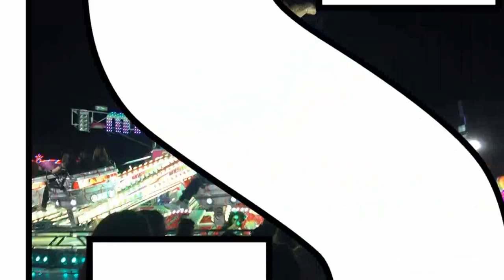Master XXL de Noche en la Feria de san Isidro Talavera de la Reina 2.018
La atracción Master XXL atracciones F. Garcia en las Ferias y Fiestas de San Isidro de Talavera de La Reina 2.018 vídeo realizado ¡¡¡Si te gusto el vídeo dale Like y suscribete!!!